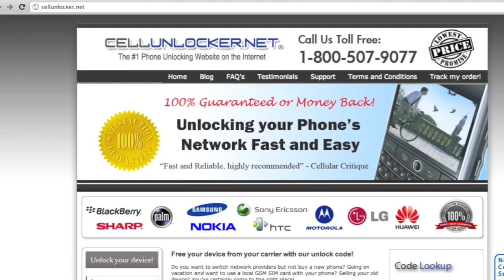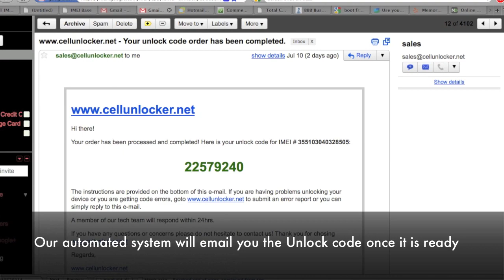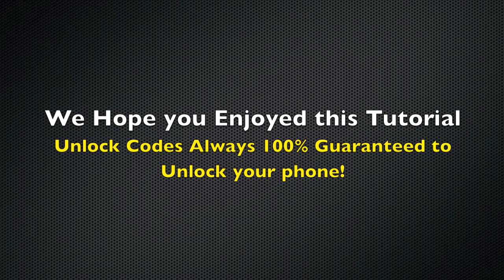UNLOCK SAMSUNG DART T499 - How to Unlock T-Mobile Samsung Dart SGH-T499 by Unlock Code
- #1 Samsung Unlocking Site 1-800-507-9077 Unlock Samsung Dart SGH-T499 by Unlocking Code

This is a tutorial/guide and instructions on how you can unlock the Prepaid T-Mobile Samsung Dart SGH-T499 Phone to free its network any GSM Provider. After you unlock it, you can change sim cards and use your new service provider. Simply enter an unlock code (Network code)

If you don't have your unlock code yet you can get it

We can unlock most service providers including:

Unlock the Pay as you Go T-Mobile Samsung Dart SGH-T499 Android Smartphone

+ all other networks

Samsung Dart SGH-T499 Unlocking Instructions:

1. Switch ON your phone with a not Accepted SIM Card,
2. Gravity Smart will say "Enter Network Unlock Pin"
3. You can now enter the Unlock Code we send to you.

Your Phone will now be Unlocked to any GSM Network!

Reasons to remote unlock your Samsung Dart Smartphone with Cellunlocker.net

* If you are traveling, buy a local simcard and save on roaming fees
* The resell value of the Samsung device will increase significantly as it is available to more carriers.
* Easily switch between simcards, using the same phone.
* Unlock your phone from the comfort of your own home
* You never send your phone to anybody.
* No complicated software, or cable, just simply enter the Network Unlock Code we send you
* There is absolutely no risk of damaging your Samsung phone by unlocking it.
* 100% Guaranteed, if we cannot get you your unlock code we will refund you no questions asked

Unlock your Samsung Dart SGH-t499 NOW!